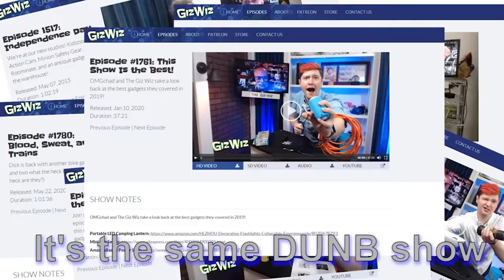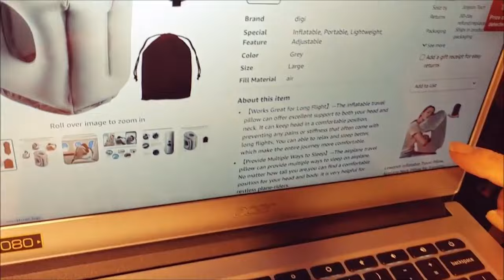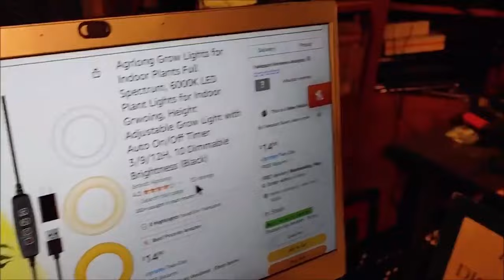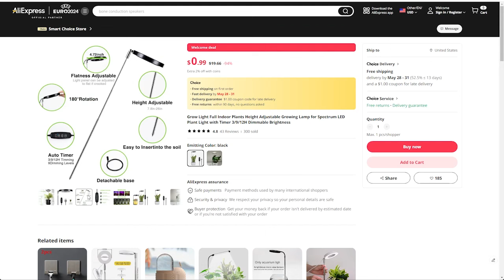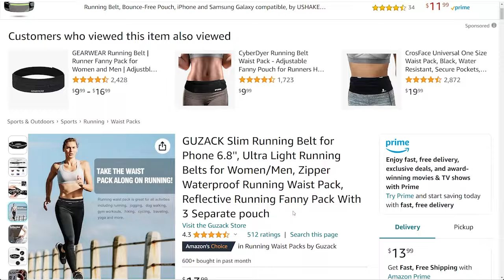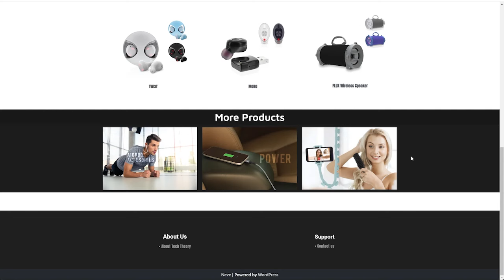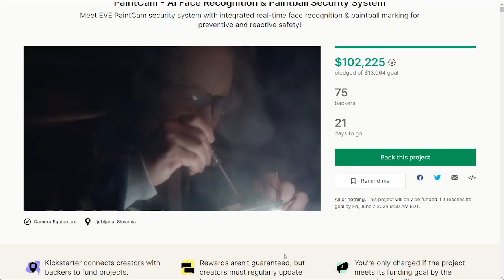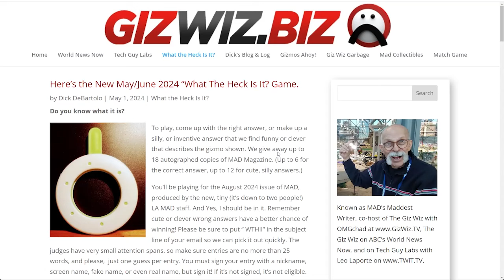The Giz Wiz #1988: What The Hair Is It?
In this week's Giz Wiz episode, we kick things off with another "What The Heck Is It?", brightened up our indoor jungles with some flashy LED plant lights, and found the perfect belt for your phone and secret stash. Plus, Chad’s Crappy Corner takes a dive into the world of off-price retail treasures. Tune in for the laughs, stay for the gadgets!